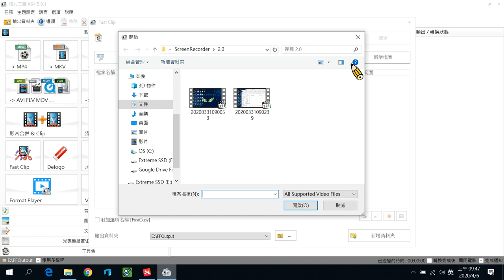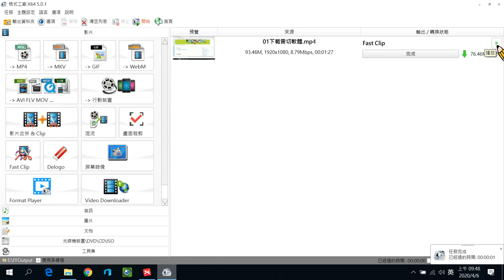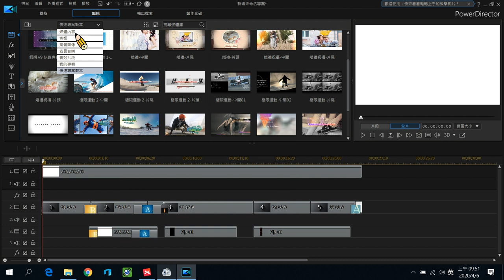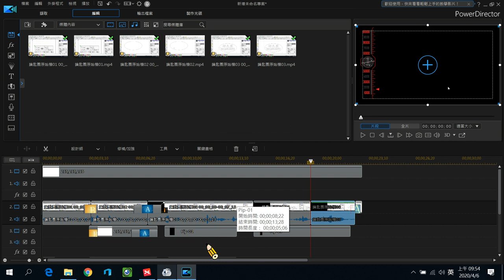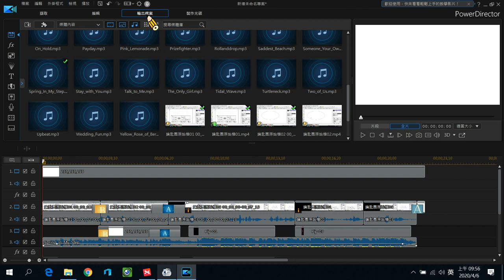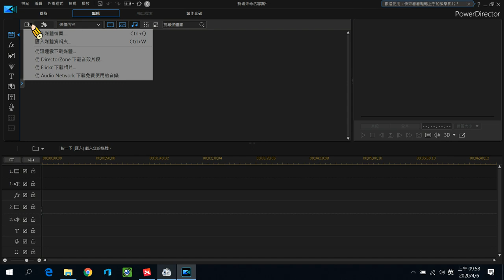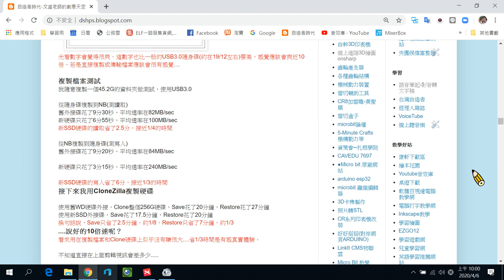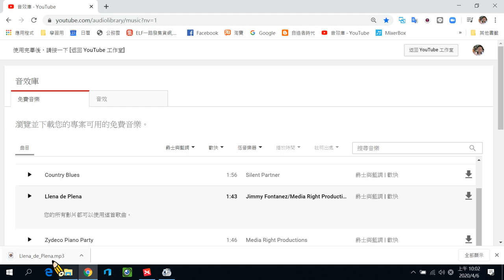線上課程錄製(中)-簡易剪輯與配樂